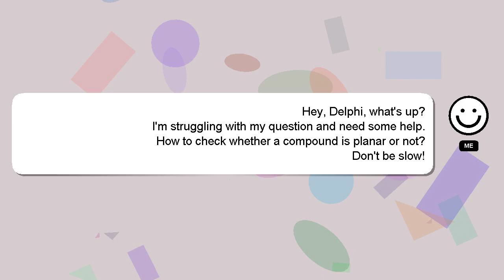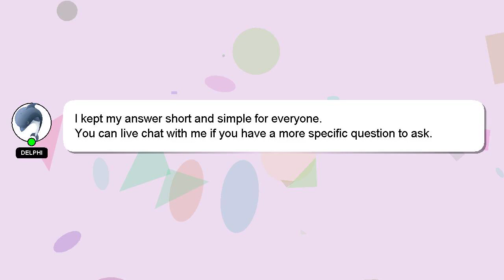How to check whether a compound is planar or not?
A brief presentation of myself, Hi, my name is Delphi, nice to meet you. Allow me to provide support in answering your questions. - How to check whether a compound is planar or not?

If you provide an answer, I will 'heart' it as a sign of gratitude.

*1 What we are experimenting :*